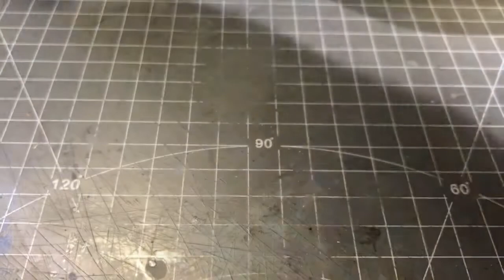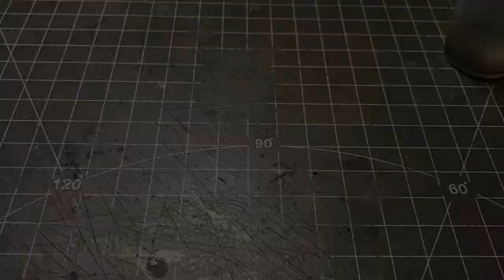Bunkervideos - Wie ich... Bases gestallte und Mini´s darauf befestige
Soooooo... Teil 2 der beliebten Erfolgsserie "Wie ich..." ;o)

Hier zeige ich, wie ich einfache Bases gestallte und Miniaturen darauf befestige. Zudem zeigt dieses Videodokument eindrucksvoll, wie man sich verbal nicht vor bzw. hinter der Kamera verhalten sollte... Viel Spaß! ;o)  (Deutsch/German)